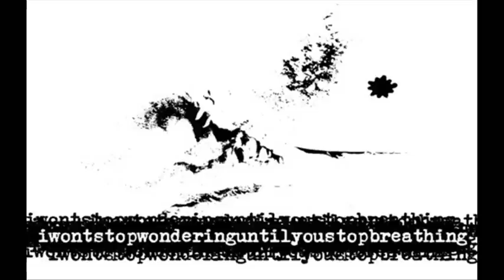iwontstopwonderinguntilyoustopbreathing - Separate Paths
Don't forget to support this amazing band!

Lyrics:
Life's journey has turn us apart/ but this isn't the end of you/ this isn't the end of me/ i will never ever forget/ how much you meant to me